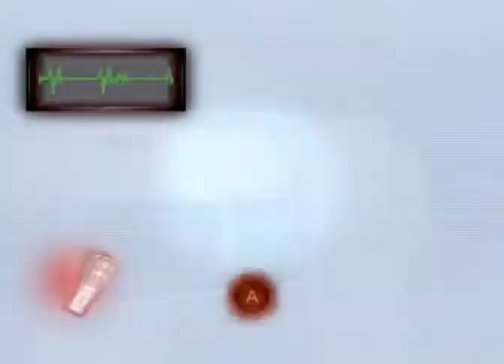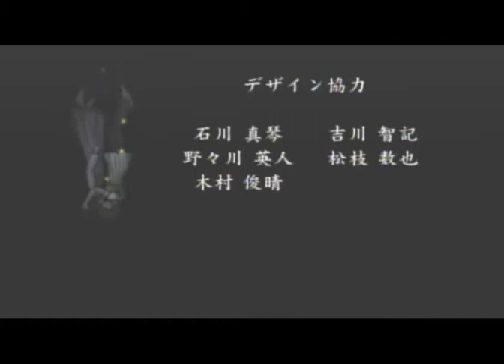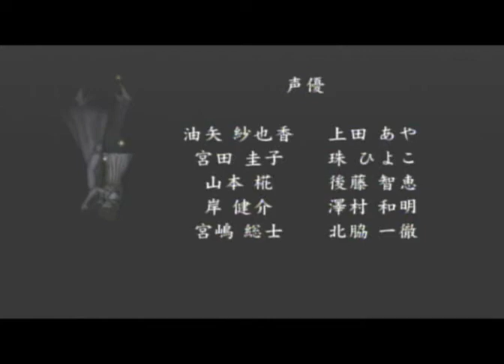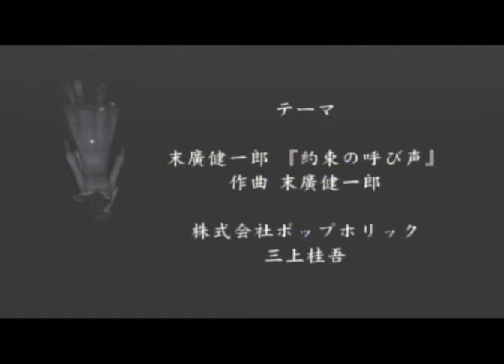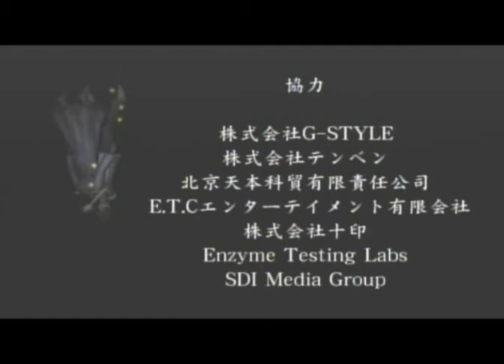完【calling黒き着信】#２９ おりんとおわんと・・・と女３人で超下手操作実況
こんにちわ。おりんです。

前回の続きなので、そのままゲーム音が大きいです(；´Д｀)

おわんさんとの初実況が無事クリアを迎えましたヽ(*´∀｀)ノ
（毎回無言で付き合ってくれてる優しい友人も１人現場にはいます）

次回はいつあるか・・・何をやるか・・・
全く決まってません(笑)
おわんさんファンがいたら・・・戻ってきます( ´艸｀)ﾑﾌﾟﾌﾟ